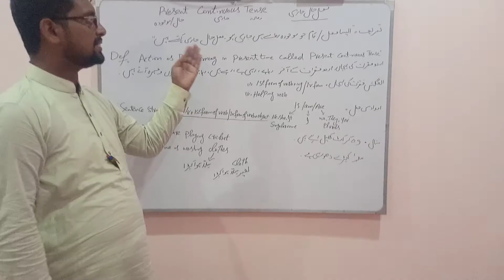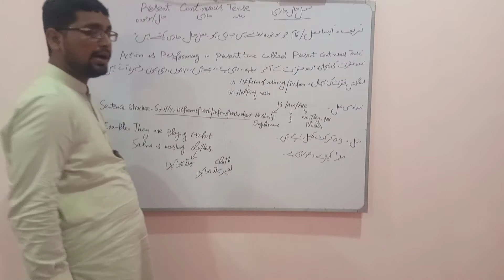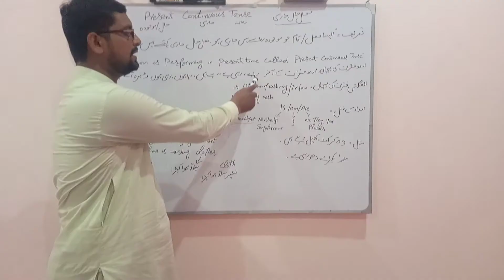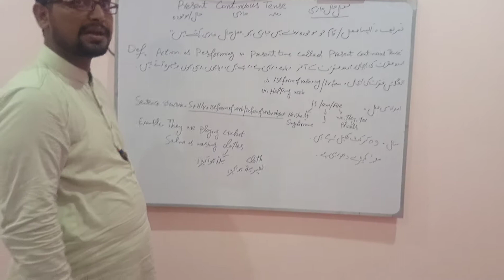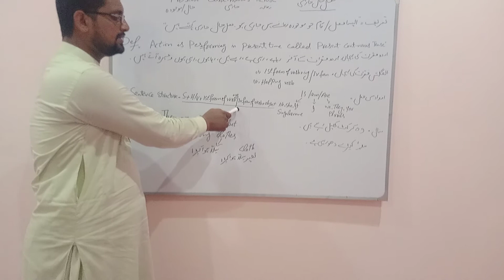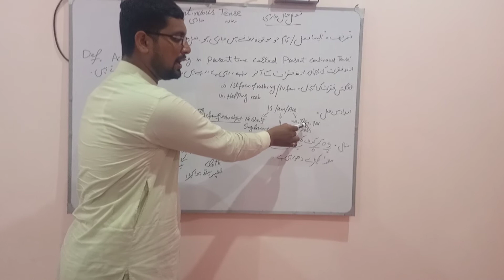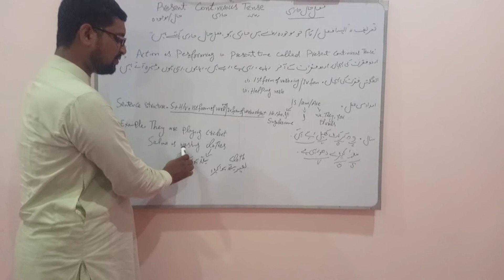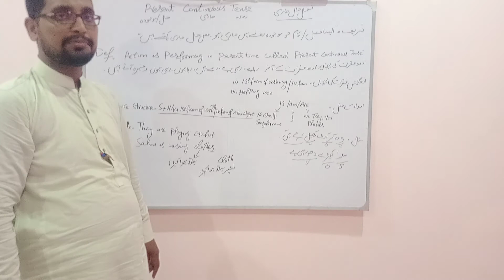How to identify present continuous tenseEasy way to learn grammar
The Tenses,Present continuous Tense what is present continuous Tense,English grammar,English lecture,How to identify present continuous tense,Easy way to learn tenses,Easy way to learn grammar,English grammar lesson,English grammar lesson lesson for beginners